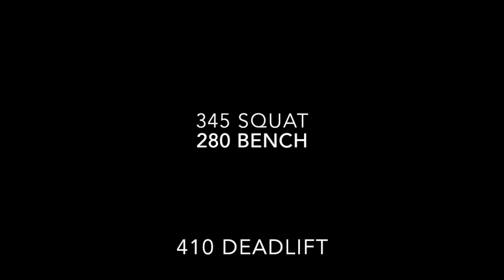Larry Carpenter Jr Class of 2018 - Athlete - High School Football Highlights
Larry Carpenter Jr - Athlete
Junior Year Highlights
Washington-Lee High School in Arlington, Virginia

- Second Team All-Conference (Missed 4 games due to injury)
10 TD
- 41 Tackles
- 3.5 Sacks
- 7 TFL